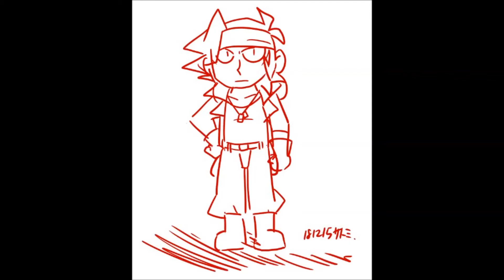metal slug variado 724